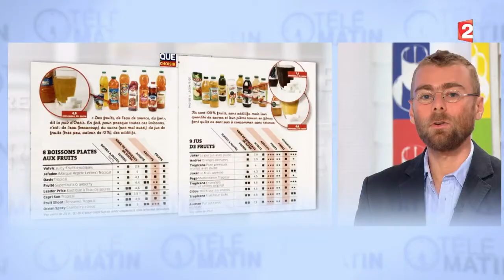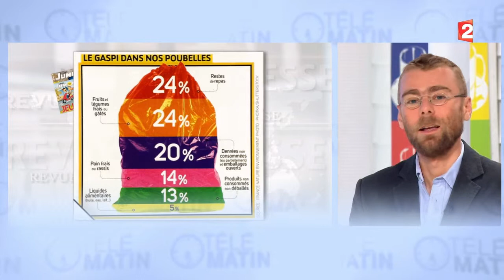Revue de presse